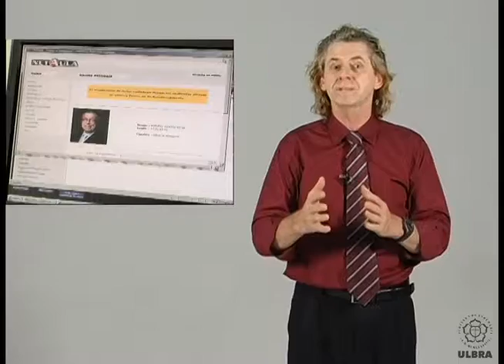Mensagem aos candidatos que não concluíram a inscrição ao Vestibular da ULBRA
Mensagem do professor da ULBRA - Convite para inscrição à prova do 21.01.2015.